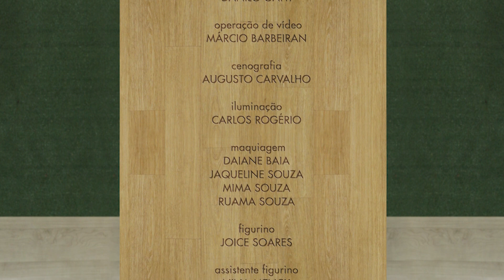Receita: Limonada de Inhame - Joanete - Parte 4 (08/08/19)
Teru recebe a fisioterapeuta do CEVISA, Dra. Simone Araújo e ensina a fazer uma incrível limonada de inhame. Confira!

LIMONADA DE INHAME
INGREDIENTES:
1 inhame
Suco de 2 limões
350 ml água
1 fatia de raiz de açafrão fresco ou ½ colher (chá) curcuma
½ colher de óleo de coco
2 colheres de açúcar demerara (opcional)
Gelo

MODO DE PREPARO:
Descascar o inhame e cortar em cubos. Colocar em um recipiente com água fervendo e descansar por 10 minutos.
Depois disso elimine a água, coloque no liquidificador o inhame, o suco de limão, água, curcuma, óleo de coco e açúcar.
Servir sem coar.